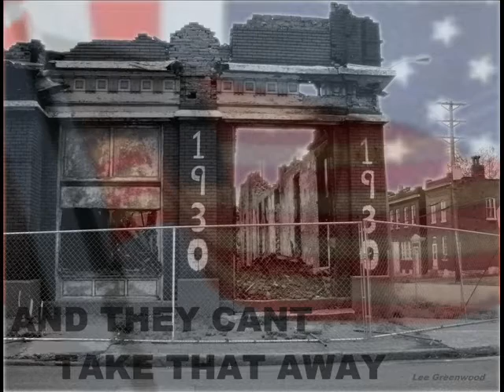photos of historic st. Louis in 2002